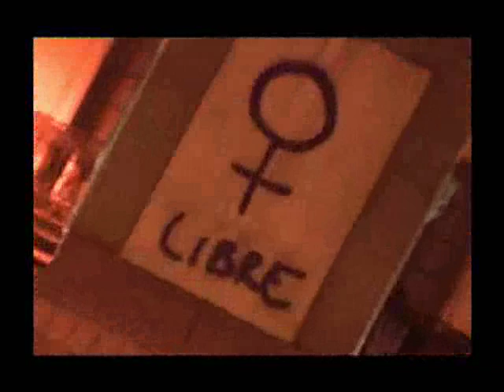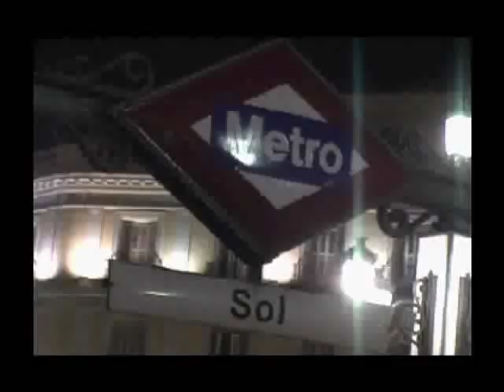Acción Feminista en Madrid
Un grupo de mujeres toman las calles de Madrid para denunciar los valores de la sociedad patriarcal y el uso machista que se hace de la publicidad(01.06.07).
(Accion realizada, grabada y editada por mujeres)